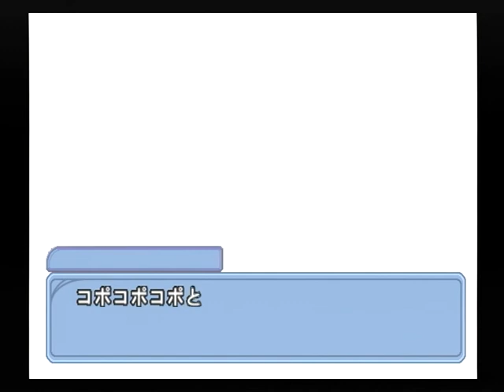【PS2】最終試験くじら Alive ベストエンド Part８４ 仁菜編 ～昔の……久しく忘れていた痛みが、甦る 【マイワールド】【マイワー】【JAPAGE】